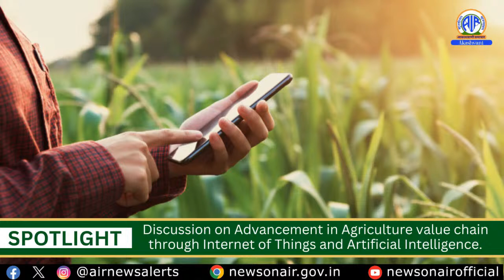Advancement in Agriculture value chain through Internet of Things and Artificial Intelligence.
Deepak Pareek, Agricultural Economist

and

Arjun Chaudhury, Anchor